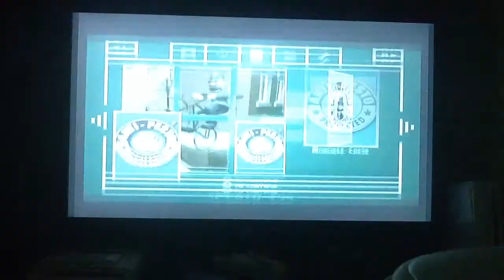Wallace N Gromit curse of the were rabbit episode 13: Grimsley mission avenue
We beat the farm's morning mission and now focusing on side quests before challenging the night mission.